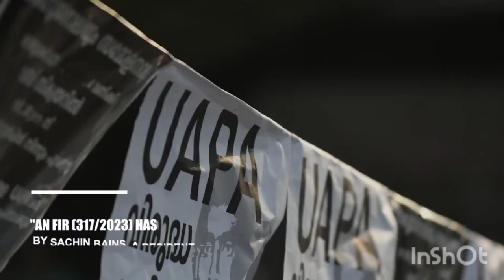Seven kashmiri student arrested over Pro-Pakistan sligans during Cricket World Cup 2023 final.